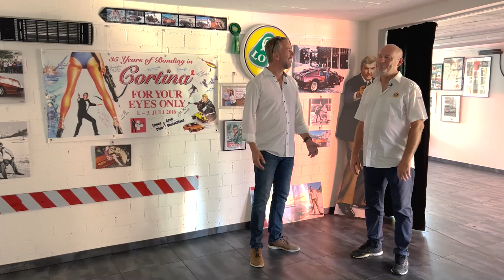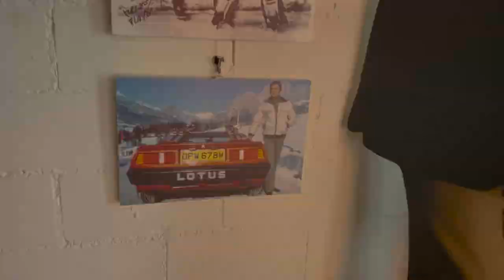Lotus Esprit TURBO - James Bond Filmauto "In tödlicher Mission- For your eyes only" Michael Peschel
Das ein Lotus Esprit tauchen kann, wissen wir bereits seit 1977. Mit diesem Exponat hier ging es jedoch für James Bond auf die Piste. In den italienischen Alpen galt es damals ein gestohlenes Raketenleitsystem zurück zu erobern. Der kupferfarbene Lotus Esprit Turbo hob sich dabei von den verschneiten Pisten deutlich ab. Doch das war nicht alles, wie Replika Besitzer Hansi zu erzählen weiß. Der James Bond Fan hat viele Hintergrundgeschichten zur Hand. Auch den weißen Lotus Esprit S1 Nachbau, der tauchen konnte. Den findet ihr in einem anderen Video hier in meinem Kanal. Hier jedoch geht es um den Turbo Esprit aus "For your eyes only" oder wie der 007 James Bond Film bei uns heißt: In tödlicher Mission. Viel Spaß im Video bei einer ganz speziellen Vorstellung der James Bond Replika des Lotus Esprit Turbo!

Mehr zu Michael Peschel findet ihr auch im YouTube-Kanal von German MotorKult TV. Dort moderiert Michael aus der Cockpit-Perspektive von Young- & Oldtimer-Rallyes sowie von Sportwagen-Ausfahren.